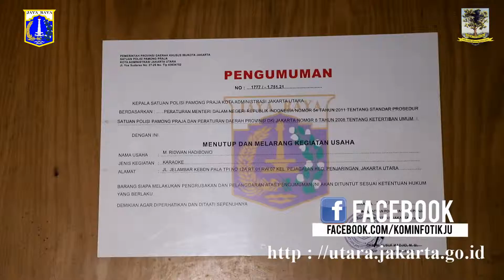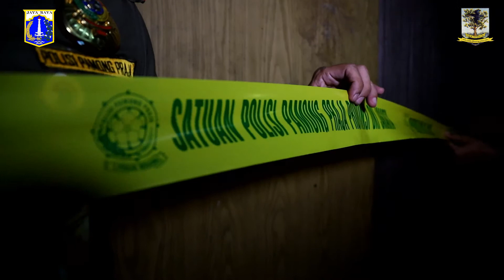Tempat Usaha Karoke di Penjaringan Ditutup, Jumat (10/5) malam.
KOMINFOTIK JU - Pemerintah Kota Jakarta Utara menutup sebuah tempat usaha karaoke di Kelurahan Pejagalan, Penjaringan, Jakarta Utara. Penutupan dilakukan lantaran tempat usaha tersebut tidak mengantongi izin usaha dan beroperasi saat Ramadhan.

Camat Penjaringan, Mohammad Andri mengatakan, penutupan dibantu Satuan Polisi Pamong Praja, baik tingkat kecamatan dan Kota Jakarta Utara, didampingi aparat kepolisian dan Tentara Nasional Indonesia (TNI). Penutupan ditandai dengan penempelan dua stiker segel dan Satpol PP line di sekeliling pagar.

"Kegiatan malam hari ini kita menutup tempat usaha karaoke tanpa izin yang dilaksanakan oleh rekan-rekan Satpol PP," kata Andri, saat ditemui di Jalan Jelambar Kebon Pala TPI nomor 12A, RT01/07 Kelurahan Pejagalan, Penjaringan, Jakarta Utara, Jumat (10/5) malam.

Tempat usaha berbentuk rumah toko (ruko) itu dipastikan tidak mengantongi izin usaha. Tiga tahapan Surat Peringatan (SP) pun sudah dilayangkan kepada pemilik usaha melalui seorang penjaga tempat usaha, M Ridwan Hadibowo.

Bahkan, pihaknya kerap mendapat aduan masyarakat terkait kebisingan tempat karaoke yang berada di lingkungan perumahan. Sehingga penutupan didasari Peraturan Menteri Dalam Negeri Republik Indonesia Nomor 54 Tahun 2011 Tentang Standar Prosedur Satuan Polisi Pamong Praja, dan Peraturan Daerah Provinsi DKI Jakarta Nomor 8 Tahun 2008 Tentang Ketertiban Umum.

"Jadi tempat usaha yang beroperasi setahun lalu ini sebenarnya hanya mengantongi izin perumahan. Namun dijadikan tempat usaha karaoke oleh pemiliknya. Menimbulkan kebisingan dan diadukan masyarakat kepada kami (Pemkot Jakut)," jelasnya.

Sementara Ketua RW 07 Kelurahan Pejagalan, Suhartoyo menambahkan, pihaknya tidak pernah menerima permohonan izin usaha beroperasinya tempat karaoke tersebut. Pengontrolan akan terus dilakukan menjaga agar tempat karaoke tersebut tidak lagi beroperasi pasca penutupan.

"Tentu kita akan berkoordinasi dengan aparat keamanan dan pemerintah agar tempat usaha karaoke ini tidak lagi beroperasi," tutupnya.